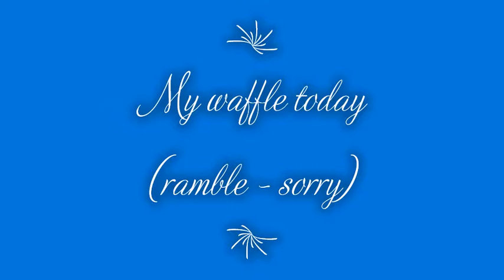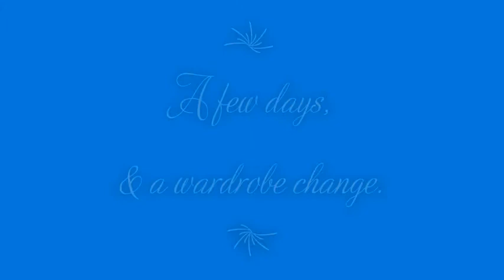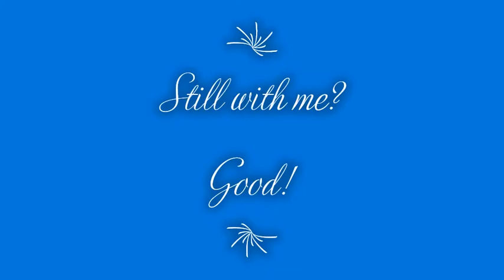My October Life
I talk about my dogs haircut, 35 years married and the end of my face-to-face gaming groups.

ENQUIRIES for art can be made to:

tomacco.quinert